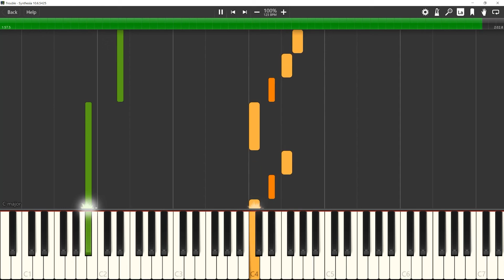Trouble (Bob's Onslaught) Synthesia MIDI Cover - Friday Night Funkin (NEW VERSION!)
THE NEW VERSION IS OUT BABY! :)
(be sure to CREDIT ME if you're using this)